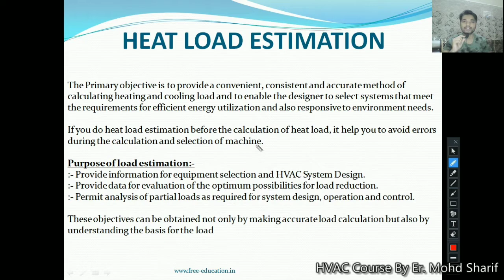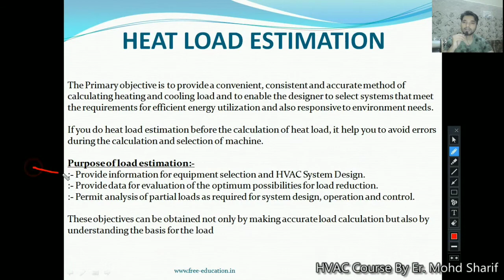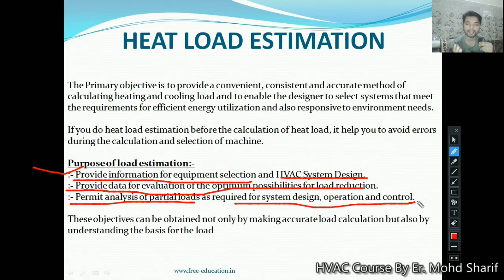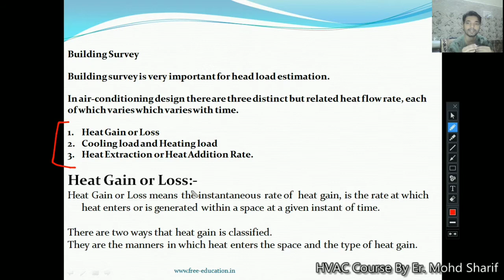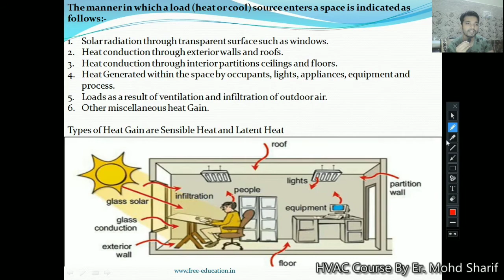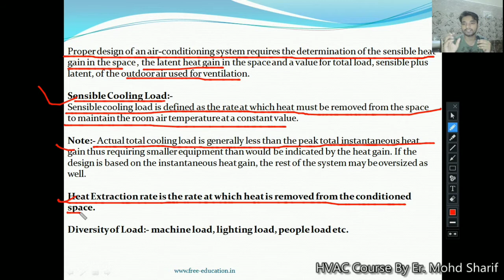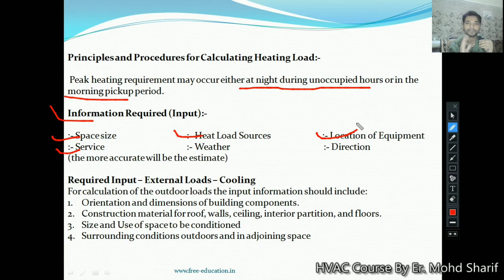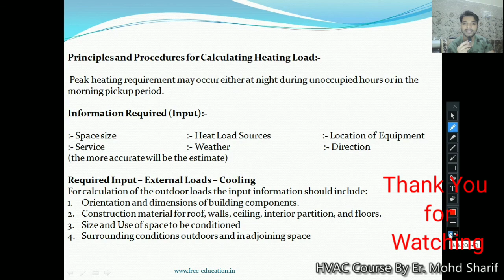HEAT LOAD ESTIMATION (HVAC Course in Hindi ) Video 20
HVAC COURSE IN HINDI